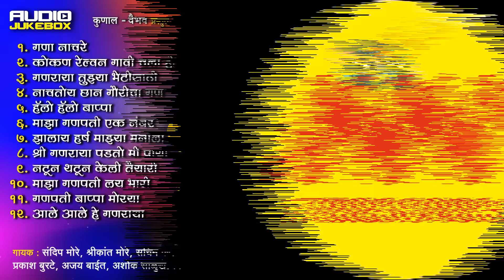माझा गणपती एक नंबर | MAZHA GANPATI EK NO l NEW GANPATI SONG 2022 | MV Music Voice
MAZHA GANPATI EK NO. |माझा गणपति एक नंबर
GAYAK : SANDEEP MORE,SACHIN KADAM,PRAKASH
               BURTE,SHREEKANT MORE,RAKESH GORAT,VINAYAK
               DHUMAL,ASHOK SALUNKHE,AJAY BAIIT,SUYOG
               MORE,SANDESH MORE,AJIT JADHAV.

SANKALPANA : KASHINATH GORULE

🎼Music Label - MV MUSIC VOICE CO.

🎼Presented & Produced by MV MUSIC VOICE CO.

🎼Copyrights reserved to MV MUSIC VOICE CO.

🎼 Produced By Manilal Thakkar.

✔MV MUSIC VOICE Is Providing Quality Entertainment Since a Decade. A Trusted Label In Marathi Music Industry. Catalog with Infinite Songs and Still Counting.

📎NOTE:)

✔All the content in this video is copyright fragmented there will be legal action if the content is misused or used anywhere without any permission